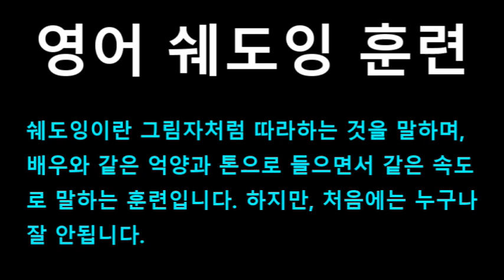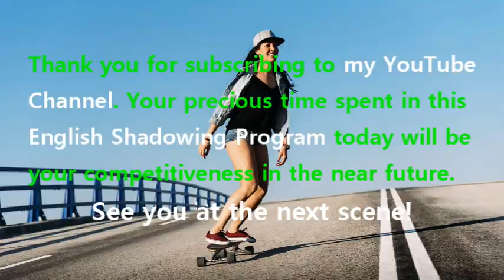[영어쉐도잉] 프렌즈 (Frineds) 시즌1 4화 #138 - No, Jack and the Beanstalk.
#134 : Monica, what is so amazing?
#135 : I gave up, like, everything. And for what?
#136 : You are just like Jack.
#137 : Jack from downstairs?
#138 : No, Jack and the Beanstalk.
#139 : Ah, the other Jack.
#140 : Yeah, right! See, he gave up something, but then he got those magic beans.